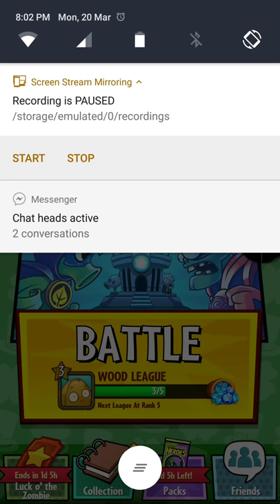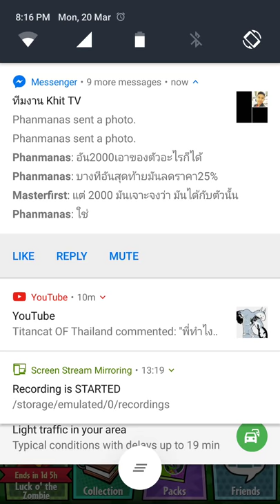Plants Vs Zombies Heroes - Zombie Missions 1-2/200 เริ่มต้นสายผี